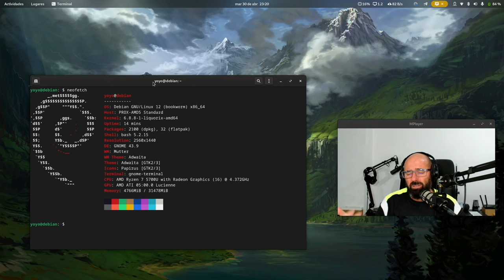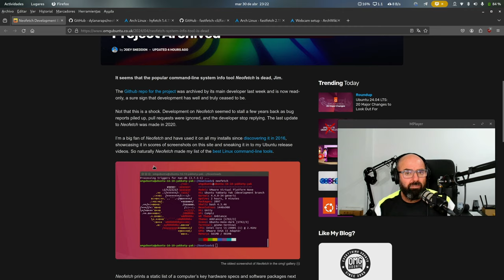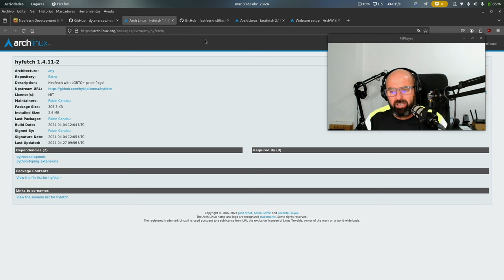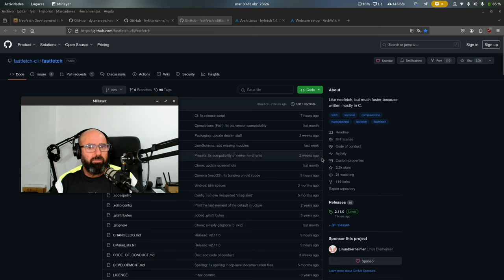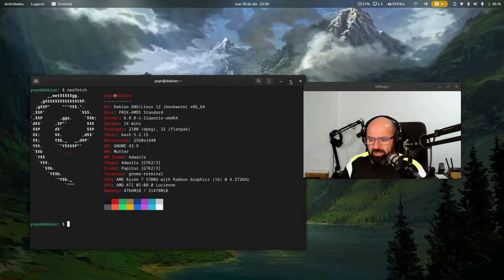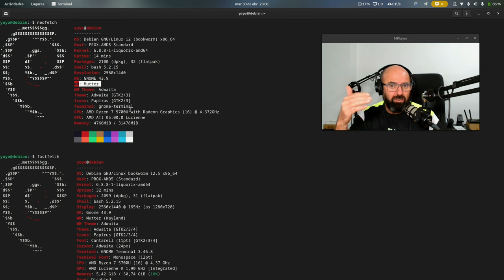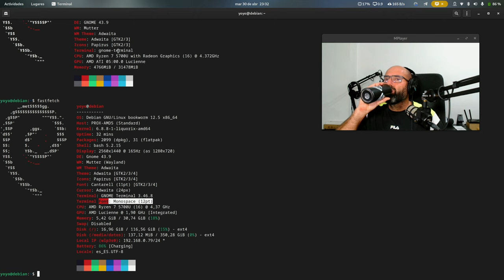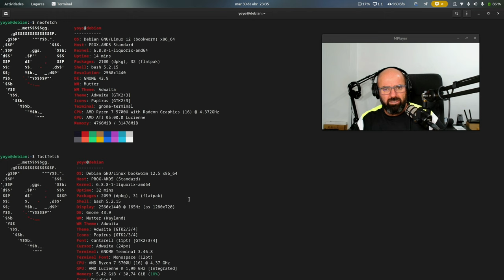Neofetch detiene su desarrollo Fastfetch como mejor alternativa (Debian 12 y demás no Rolling)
Neofetch detiene su desarrollo, de hecho hace tiempo que no actualizada y aunque seguirá en repositorios de las principales distros Linux no va a agregar funciones nuevas.

Os vengo a presentar a Fastfetch como alternativa más completa que se actualiza de manera continua.

- Música @TrackTribe